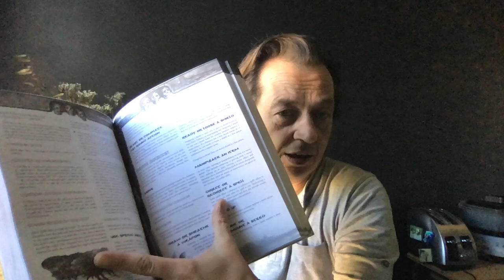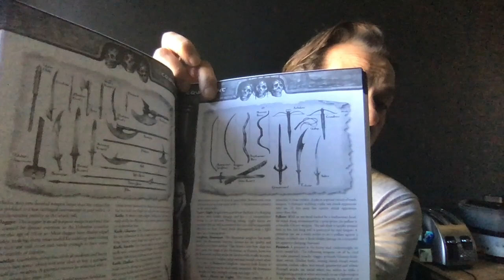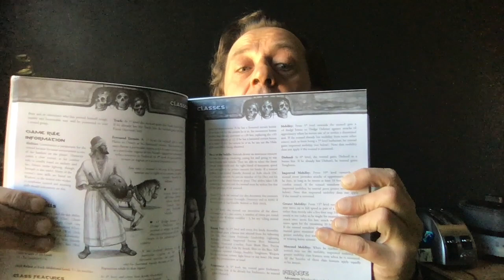Conan the Barbarian